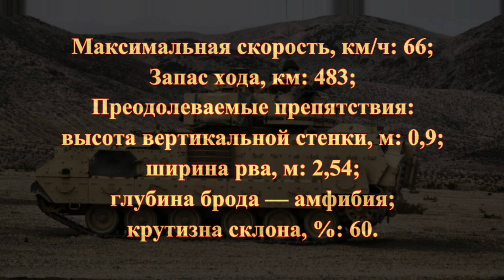Американская БМП Брэдли